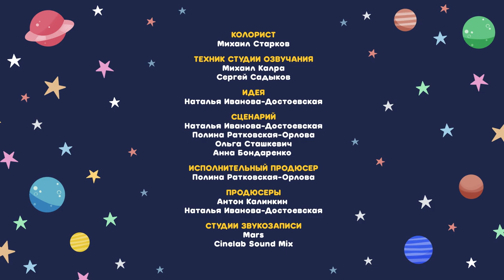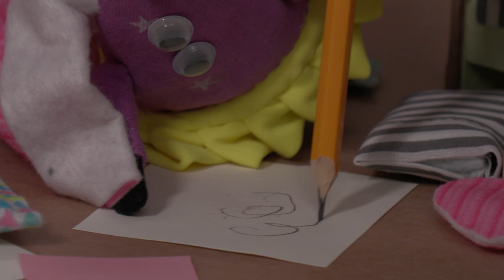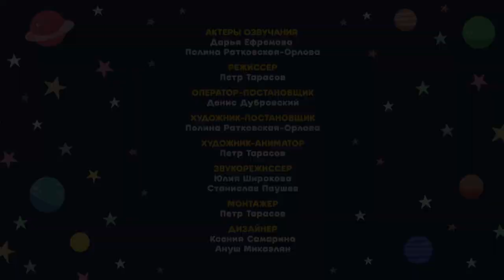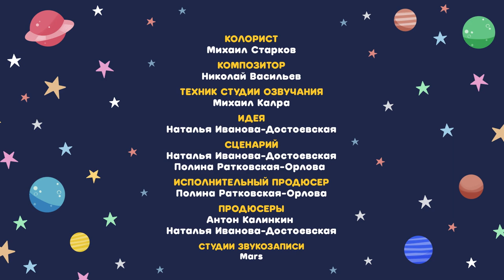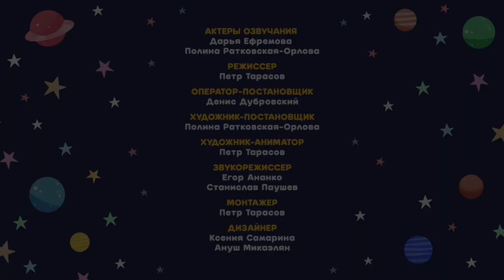Сборник дружелюбных серий | Космический Доктор Кот | Мультфильмы для детей